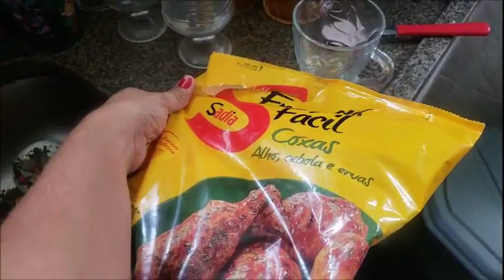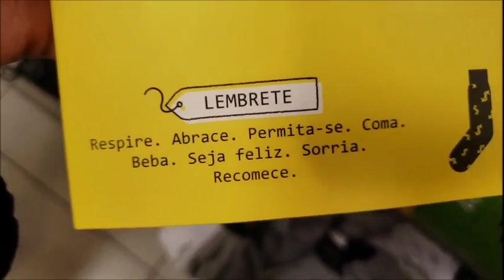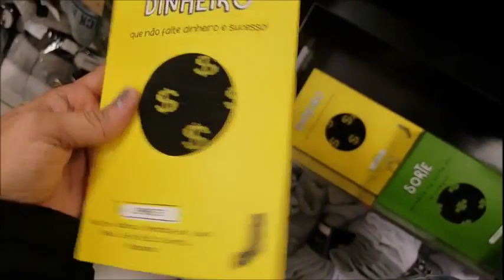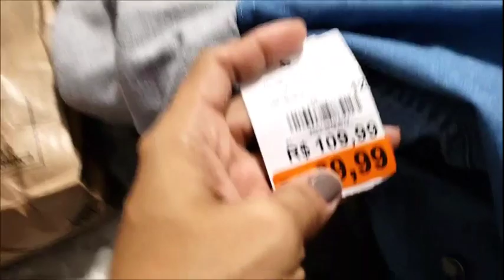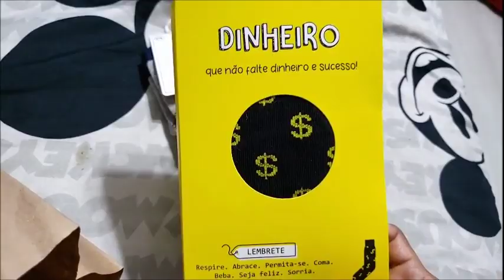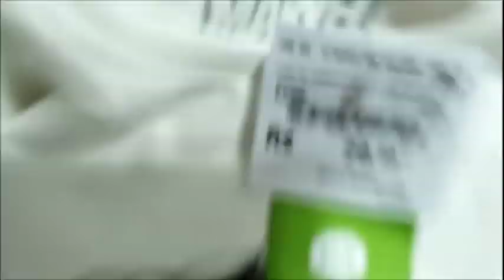Segunda feira real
um dia inteiro comigo